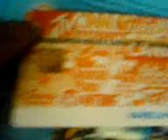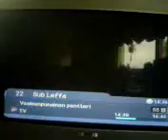Riksha sai Welhon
Riksha on niin wanha et sai wanhan Welho kortin :D